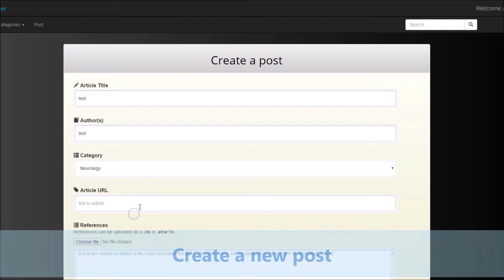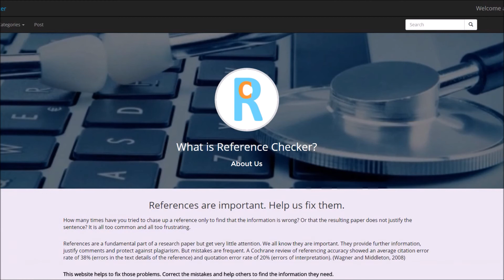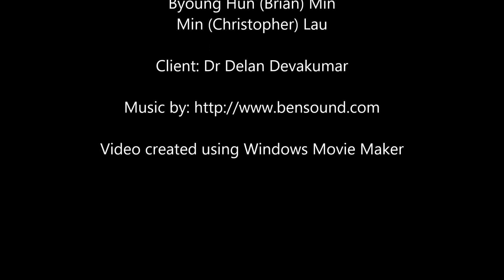Reference Checker - UCL COMP103P App Project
How many times have you tried to chase up a reference only to find that the information is wrong? Or that the resulting paper does not justify the sentence? It is all too common and all too frustrating.

References are a fundamental part of a research paper but get very little attention. We all know they are important. They provide further information, justify comments and protect against plagiarism. But mistakes are frequent. This website helps to fix those problems. Correct the mistakes and help others to find the information they need.